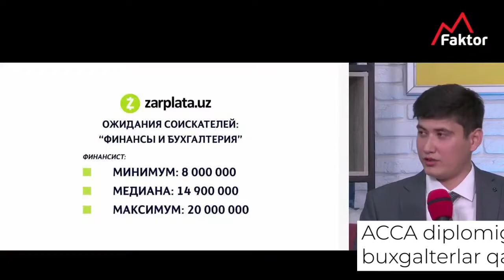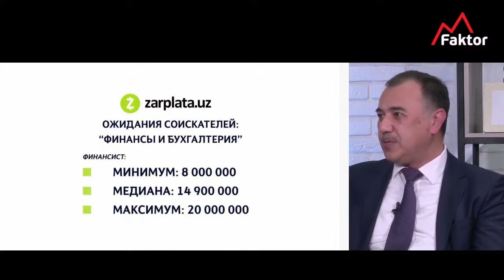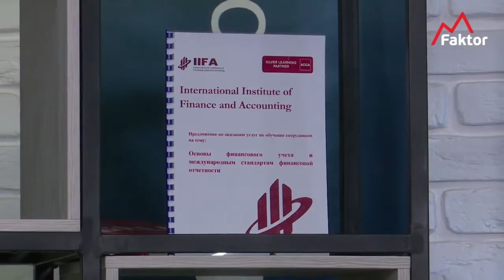ACCA sertifikati, buxgalterlar maoshi, qabul jarayonlari, Ustozlar va bosqichlari - IIFA TASHKENT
🔹 Nematulla Karimov - Ta'sischi
🔹 Bobur Sayfutdinov - Direktor o'rinbosari

- ACCA sertifikati
- Buxgalterlik sohasi
- Xalqaro sertifikat nimasi bilan farq qilishi
- Britaniya diplomi

Ijtimoiy tarmoqlarimizga obuna bo'lishni va yaqinlaringizga tavsiya etishni unutmang, efirda ko'rishguncha! ☝️👌